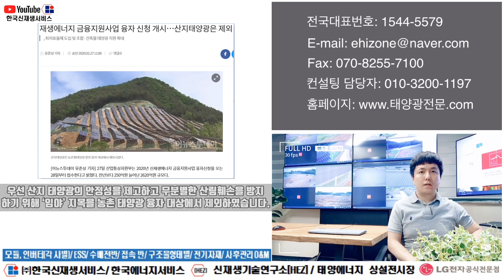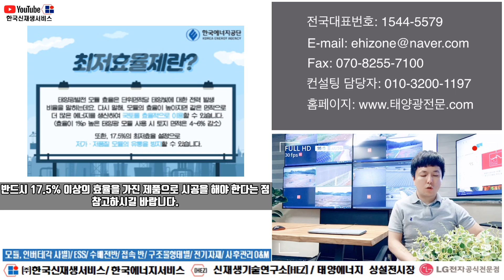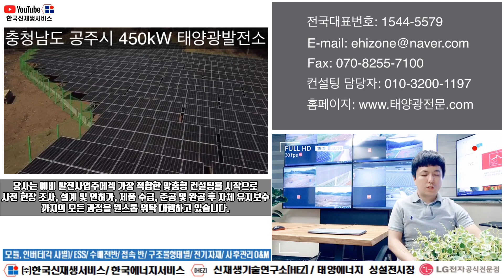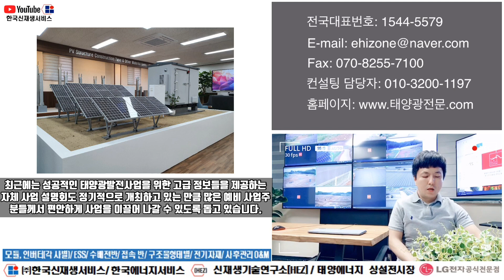신재생에너지 금융지원사업 태양광발전소 설치비 90% 지원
[참고] '신재생에너지 금융지원사업 태양광발전소 설치비 90% 지원' 관련 포스팅

태양에너지 전시장 안내문
​태양광 상설전시장에 태양광 관련 모든 제품을 전시하고, 태양광발전사업에 관심 있는 가망고객 분들에게 직접 전시품을 견학 체험해보고, 세미나 및 컨설팅까지 원스톱으로 운영하고 있습니다.

​전 시 품 목
모듈(각 사별), 인버터(각 사별), ESS System
수배전반, 접속반, 보호계전기, 전기 기자재, 구조물(기초블럭,
기초파일, 스파이럴, 프로파일공법, 고정식, 가변형, 추적식)외
태양에너지 관련 기자재류 등.

Trina솔라, Jinco솔라, Yingli솔라, OCI,독일KAKO, 독일SMA,
다쓰테크, 동양이엔지, SPV, 원광테크, LS산전, LS전선 외 다수

LG전자 태양광 모듈 & LG전자 태양광 ESS 연계 상담 환영!
컨설팅 담당자 ☎ 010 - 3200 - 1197

​Korea New Renewable Service 주식회사 한국신재생서비스
자연을 건강하게! 세상을 건강하게! 사람을 건강하게!
물, 공기, 햇빛, 자연이 주는 선물인 친환경 에너지를 사랑하는 기업!
World Staff Service! 서비스를 가장 잘하는 직원들이 모인 곳!

​소중한 만남은 시작이고
대화는 진전이며
협력은 성공입니다!

​(주) 한 국 신 재 생 서 비 스
전국대표번호 ☎ 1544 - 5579 서울경기북부지사 ☎ 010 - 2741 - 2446
충청중부지사 ☎ 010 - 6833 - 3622 경남지사 ☎ 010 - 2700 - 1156
전라지사 ☎ 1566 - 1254 컨설팅 담당자 ☎ 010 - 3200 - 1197